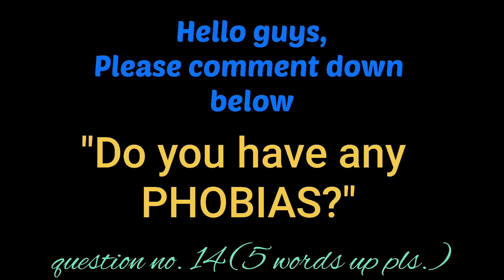Q14 "Do you have any PHOBIAS?" | Infinite8 TV